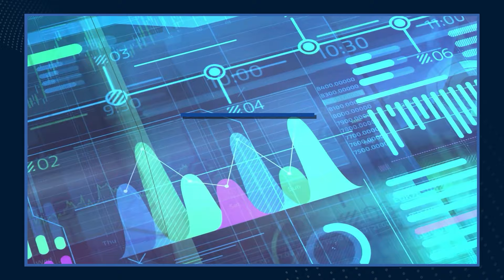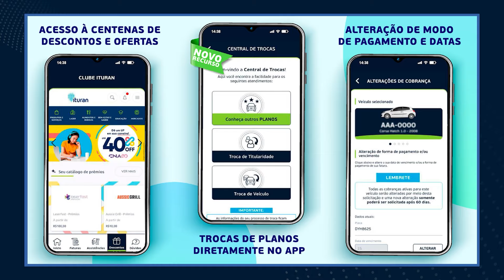Conheça os dados por trás das tecnologias da Ituran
No vídeo de hoje, te apresentamos o coração tecnológico da Ituran: a tecnologia da informação. Conheça os dados por trás das tecnologias da Ituran!

Tobias Manica, que é Gerente de Marketing da Ituran Brasil, apresenta a TI da empresa e explica que a Ituran tranforma dados num ecossistema eficiente.

Agora, quem continua o vídeo é Mauricio Kikushi, diretor de tecnologia da informação na Ituran. Ele convida o espectador a conhecer os dados grandiosos da Ituran, e a entender como toda essa capacidade impacta diretamente os clientes.

Kikuchi inicia falando sobre a infraestrutura de TI da Ituran, que é um pilar de sustentação para os serviços oferecidos.

Ele fala que são mais de 300 servidores, cuidadosamente distribuídos entre físicos e virtuais, além de nuvens, para garantir a melhor experiência para os clientes.

Com mais de 200 bases de dados, Kikuchi fala que há a capacidade de mais de 1 terabyte, permitindo assim uma quantidade impressionante de informações.

Ele diz ainda que anualmente, são registradas mais de 40 milhões de ligações, e a maior parte delas são realizadas pelos robôs da Ituran, que trazem agilidade no atendimento.

Além da infraestrutura robusta, Kikuchi adiciona que a Ituran é responsável por sustentar diversos sistemas corporativos.

Ele fala que o sistema de gerenciamento de clientes, o CRM, é um exemplo disso, pois gerencia toda a base de varejo e clientes B2B.

O apresentador adiciona que não poderia deixar de citar os sistemas responsáveis pelas cotações de seguro e vendas, que gerenciam mais de 2 milhões de cotações por ano e se conectam diretamente com as seguradoras parceiras.

Kikuchi fala que com orgulho, a Ituran dedica anualmente mais de 60 mil horas a projetos de evolução e desenvolvimento, buscando aprimorar os serviços e inovar.

No vídeo "Conheça os dados por trás das tecnologias da Ituran", ele fala que uma dessas inovações foi o aplicativo Ituran Digital, que surgiu com uma nova identidade visual e funcionalidades adicionais para trazer praticidade e segurança.

O apresentador conta que os analistas de dados desempenham um papel crucial na área de analytics da Ituran. A partir das informações suportadas pelos sistemas, eles criam percepções valiosas para as áreas de negócio, gerando mais eficiência e predizendo comportamentos.

Ele fala ainda que são mais de 11 mil horas de desenvolvimento por ano, onde incorporaram tecnologias como machine learning e inteligência artificial.

Kikuchi adiciona que a Ituran zela cuidadosamente por todos os dados de clientes, parceiros e fornecedores, em total conformidade com a Lei Geral de Proteção de Dados.

Ele diz que a missão da empresa vai além da tecnologia, são mais de 14 disciplinas de TI trabalhando para atender plenamente aos clientes.

O diretor de TI ressalta a importância da sociedade, pois a Ituran está comprometida com a inclusão social apoiando grupos em vulnerabilidade social.

Kikuchi destaca que através dos colaboradores, a Ituran doa computadores em perfeito estado para comunidades indicadas por eles, contribuíndo por um futuro mais justo.

Ele diz que os colaboradores são a chave de tudo isso, por meio do programa interno Whooosh, é oferecida uma chance de mudança de vida para os colaboradores que desejam realizar um curso com formação em TI.

Kikuchi fala que a Ituran é muito mais do que um rastreador, sendo uma tecnologia pilotada por pessoas. Ele adiciona que juntos vamos além levando tecnologia, segurança e inclusão a todos.

Capítulos

00:00 Conheça os dados por trás das tecnologias da Ituran
00:41 Área da tecnologia da informação
01:09 Infraestrutura de TI da Ituran
01:39 Sistema de gerenciamento de clientes da Ituran
02:15 Como a Ituran vem inovando?
02:39 Aplicativo Ituran Digital
03:25 Dados da Ituran Brasil
04:36 Missão e valores da Ituran